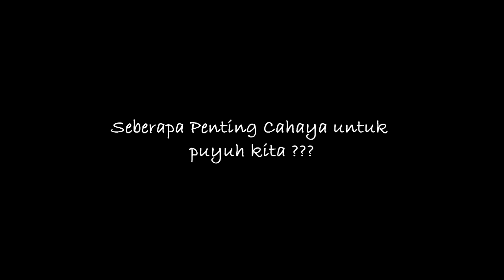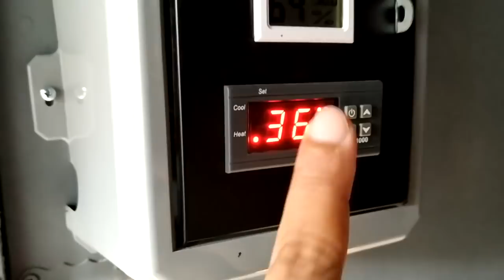Pengaruh cahaya pada burung puyuh